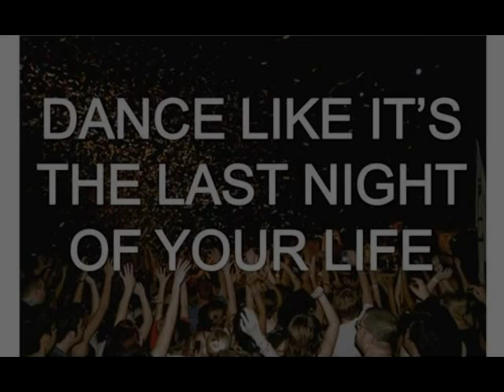BSBTRGDCLUB Freezeman Prepare To Meet Thy Broom Remix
THE BEST BIT IN 01:50